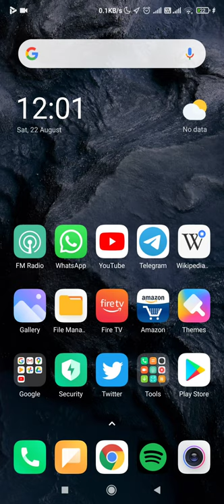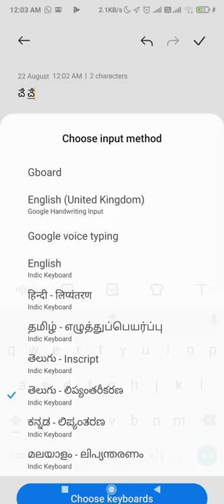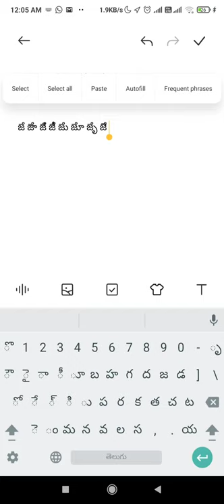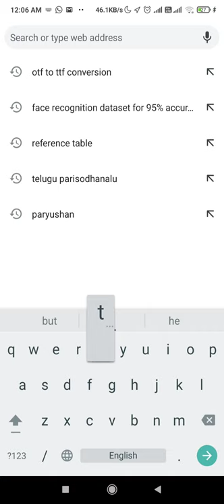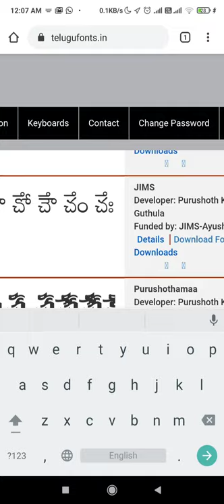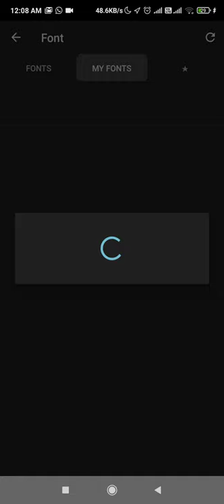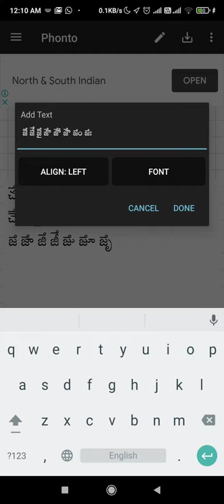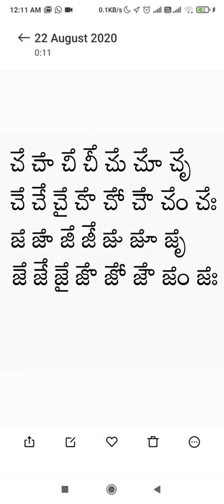మీ మొబైల్ లో దంత్య చ - ౘ, దంత్య జ - ౙ గుణింతం ఎలా టైప్ చేయాలి?